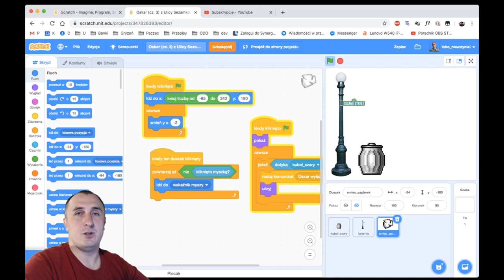Oskar z Ulicy Sezamkowej (3) – Przeciągamy myszką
Trzeci odcinek tworzenia gry inspirowanej Ulicą Sezamkową. W tym odcinku przeciągamy śmieci myszką